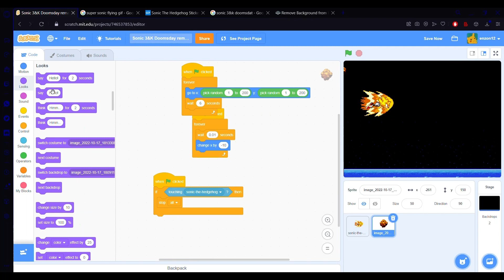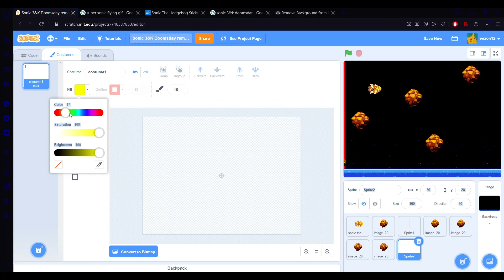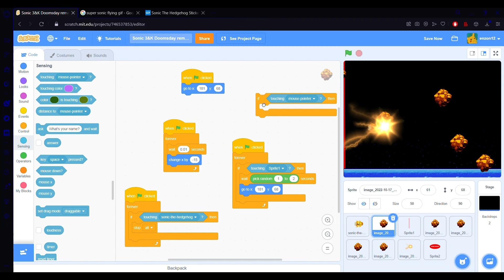I made a Sonic 3&K Doomsday Zone game on Scratch!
It helps out a lot and makes me happy.

Have a good day, and I’ll see ya next time!